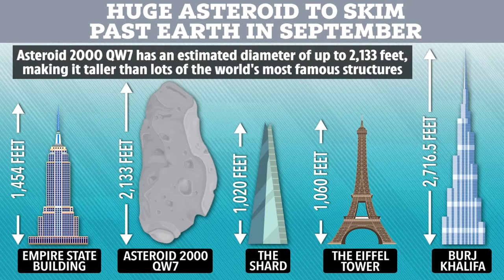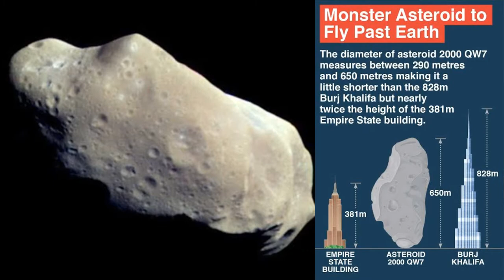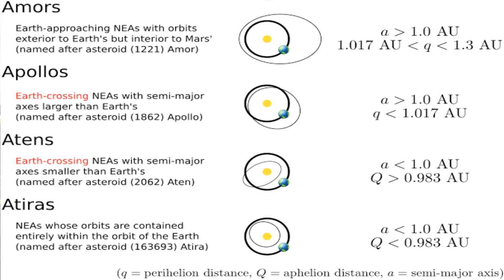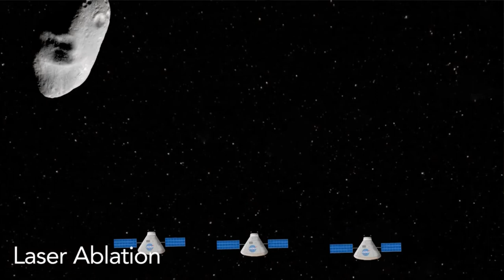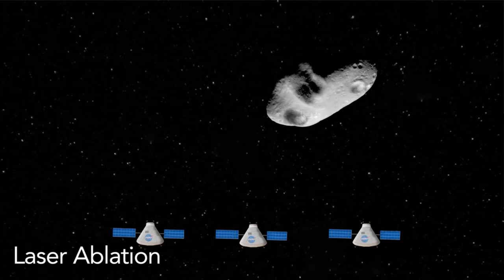Um asteroide gigantesco passará próximo da Terra, neste dia 14 de setembro. Há perigo? Vem ver!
*Conheça os canais da Resistência Científica*